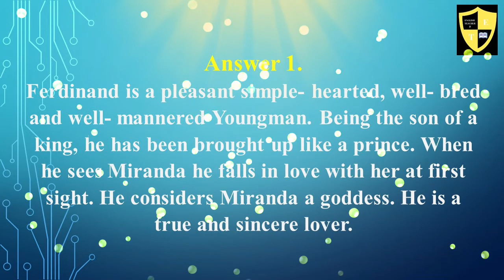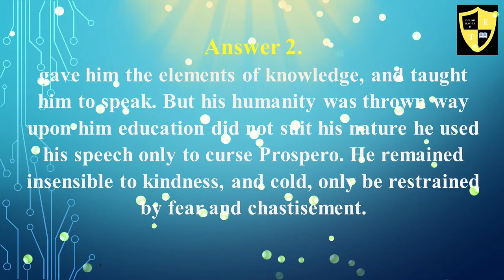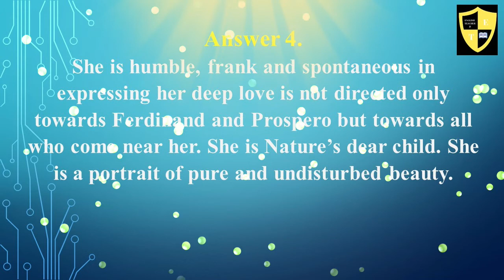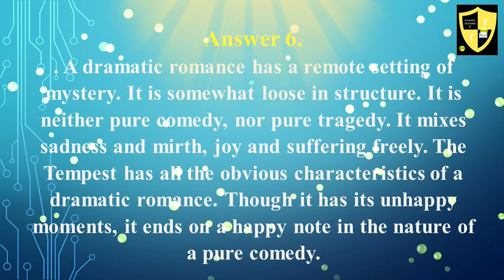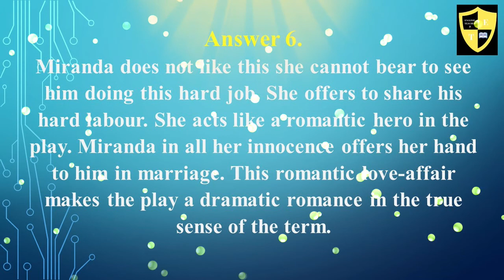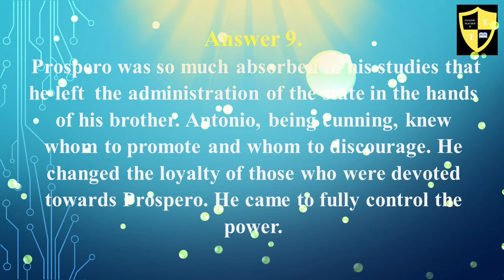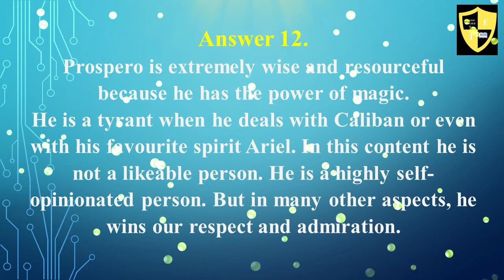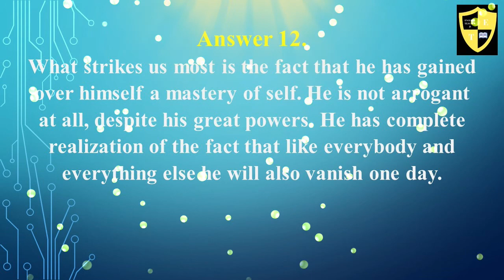The Tempest Act 1 Scene 2 Questions & Answers | हिन्दी Explanation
The Tempest by William Shakespeare text explained in Hindi. The Questions & Answers provided at the end of the video help students to write answers too. The lessons are focused on the students aiming for the best results.
Question 1.  Character of Ferdinand?
Question 2.  Character of Caliban?
Question 3.  Why does Caliban plot against Prospero?
Question 4.  Character of Miranda?
Question 5.  Role of Ariel?
Question 6.  Discuss the Tempest as a dramatic romance?
Question 7.  What does Prospero remind Ariel? Why?
Question 8.  Who was Sycorax? Why had she imprisoned Ariel in a pine tree?
Question 9.  How did Antonio succeed in his own designs?
Question 10. On what terms did the king of Naples help Antonio?
Question 11.  How does Prospero threaten Caliban to obedience?
Question 12.  What impression do you form of Prospero in the play The Tempest?